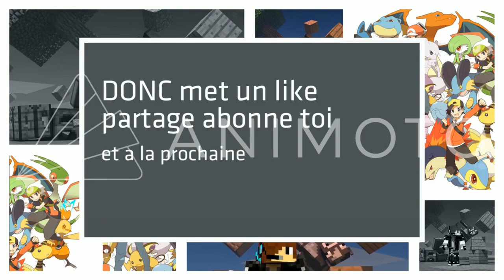J'AI ESSAYÉ D'ALLER DANS LA LAVE SUR FORTNITE BATTLE ROYALE SAISON 8 ...